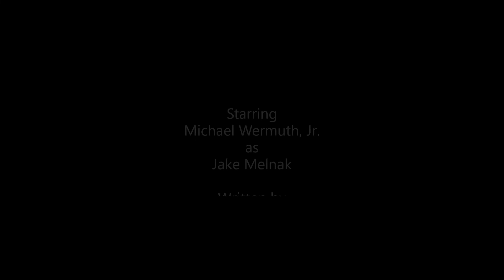Jake Melnak's School Vlog #12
Jake Melnak is still running for school president and still on medication, but his friends are better at teasing people than he is.